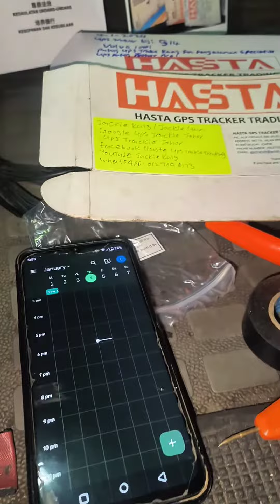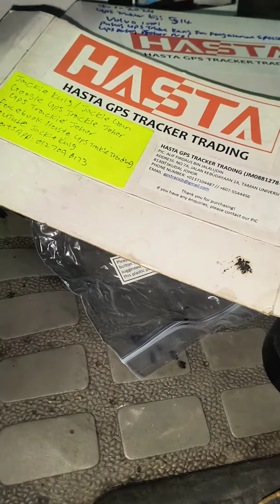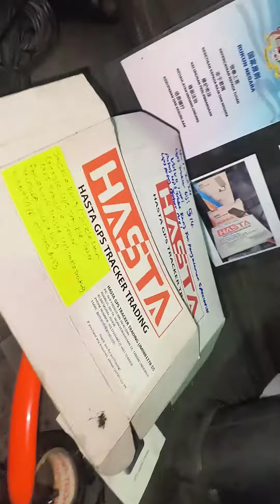4 - 1 - 2023 卫星系统 Hasta Gps Tracker Johor 全新山安装514辆车 Gps Tracker Johor No 1